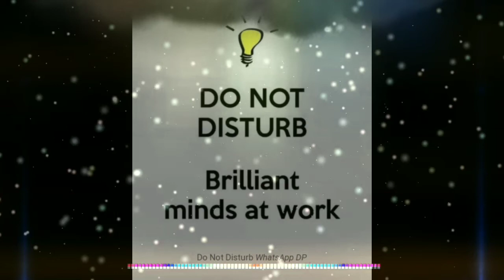Do not Disturbing brilliant minds at work👨‍💻👨‍💻 what's app status 👉📱👉📱👉📱subscribe my chann